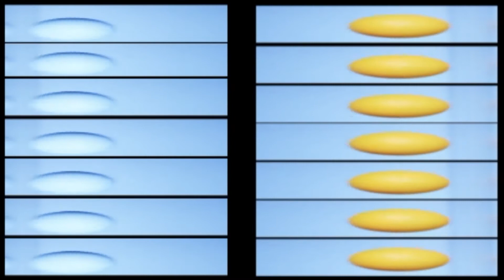〈 VI. 数を数えるための "Count"〉from《17 Etudes for Piano, Keyboard and Movie （2017）》（2018.2.5 ver.）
Koji Takahashi(1986-)
〈 VI. Count〉from
《17 Etudes for Piano, Keyboard and Movie （2017）》（2018.2.5 ver.）
〈6. 数を数えるための〉
《17のエチュード》ーピアノ、キーボード、映像のための より（2018.2.5 ver.）

Music & Movie & Electronics & Performed by Koji Takahashi

作曲・映像・出演・演奏・編集：高橋宏治